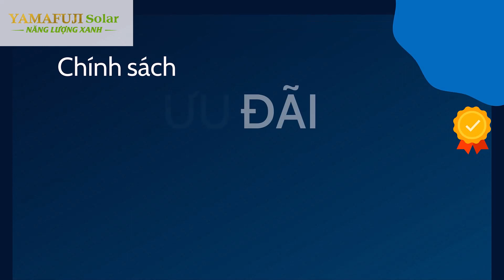Siêu Tiết Kiệm Điện Năng Với Đèn năng lượng mặt trời Yamafuji SFL02!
Siêu Tiết Kiệm Điện Năng Với Đèn năng lượng mặt trời Yamafuji Solar SFL02!

Yamafuji Solar SFL02 sở hữu thiết kế nhỏ gọn, hiện đại, hiệu suất chiếu sáng tốt, độ bền cơ học cao. Sản phẩm là giải pháp chiếu sáng hoàn hảo cho các sân vườn và biển quảng cáo ngoài trời,…

Công ty chúng tôi luôn cố gắng nỗ lực để tư vấn, cung cấp cho khách hàng những đèn năng lượng mặt trời với chất lượng tốt, độ bền cao, giá thành phải chăng.